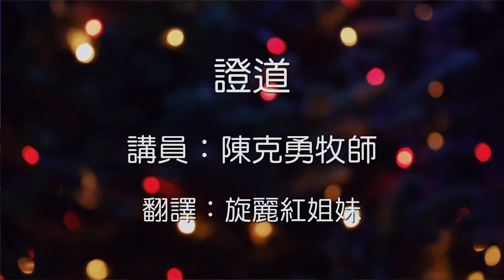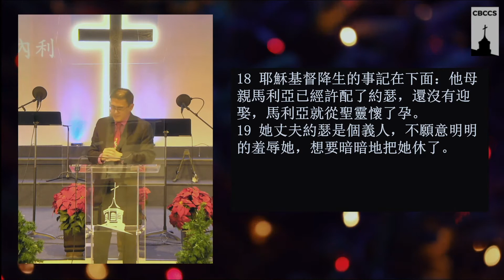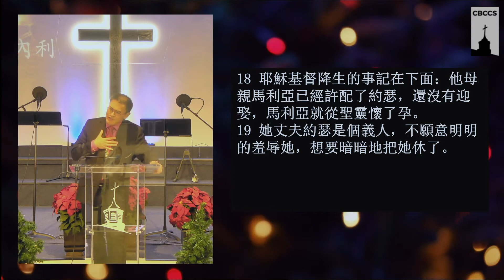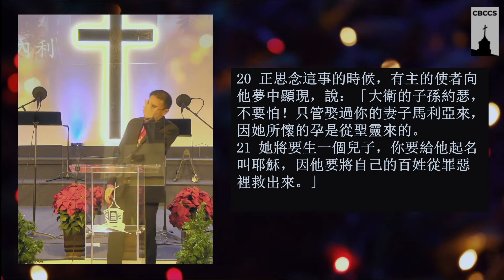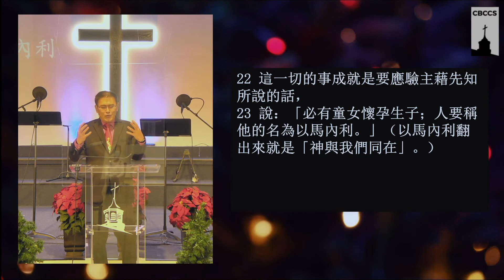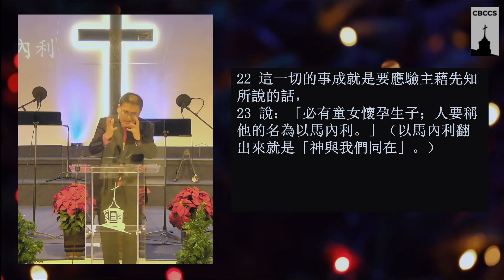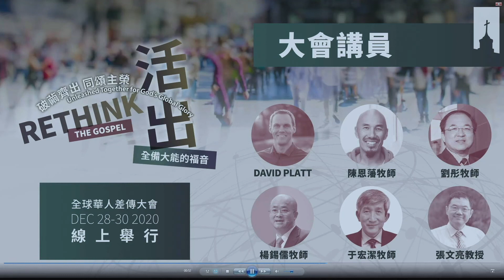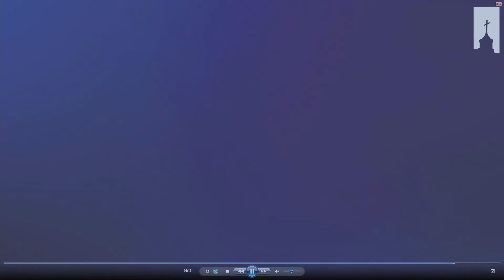CBCCS1213CNService 聖誕的盼望 陳克勇牧師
馬太福音Matthew. 1:18-25